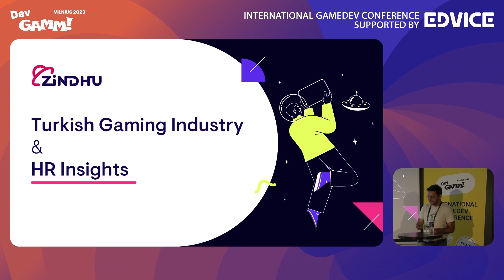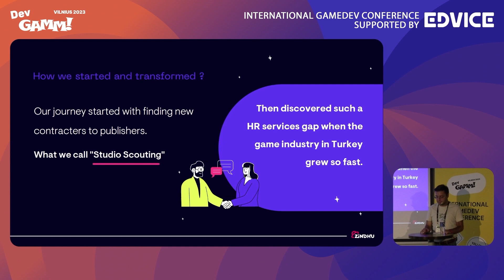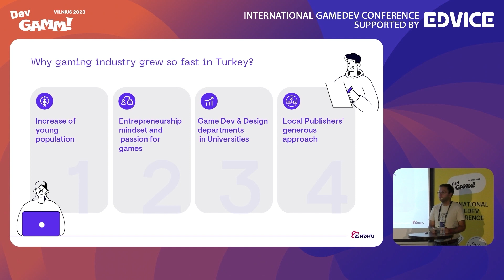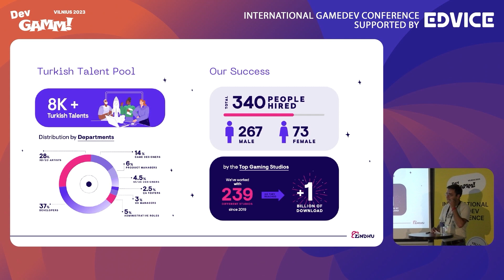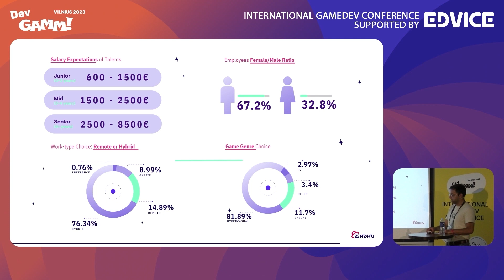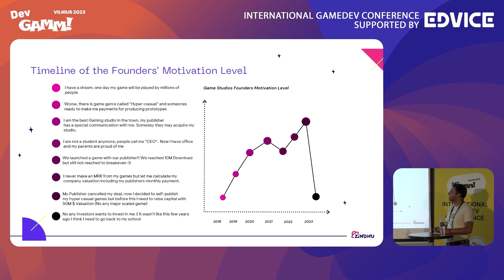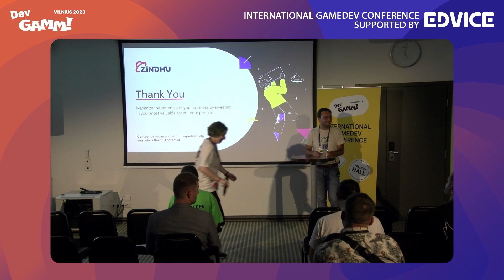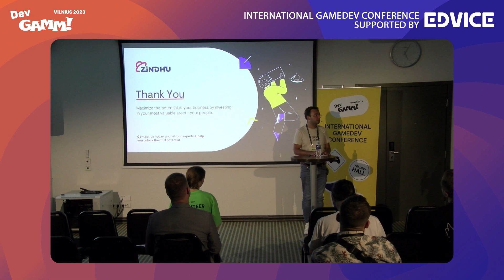Turkish Gaming Industry and HR Insights / Mustafa Mert EFE (Zindhu)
Xsolla Funding connects developers, publishers, and investors who want to grow their video game business together.

About talk
This time Zindhu's CEO will share more about Turkish gaming industry and its numbers. The salary ranges in Turkey, turn-over ratios, most popular reasons of turn-over and Game Studio insights diversified by genre, size and their performance

About Xsolla Funding
Through programs and platforms like Accelerator and Funding Club, the Xsolla Funding team sets you on the path to game industry success.

• Turn your game concept into reality with Accelerator. Get up to $100,000 in funding, educational sessions, and mentorship from games industry experts to build a successful business.
• Xsolla Funding Club helps your projects reach their full potential. Connect with investors, collaborate with publishers, and build valuable relationships to take your game to the next level.